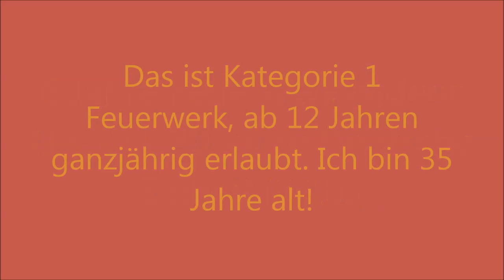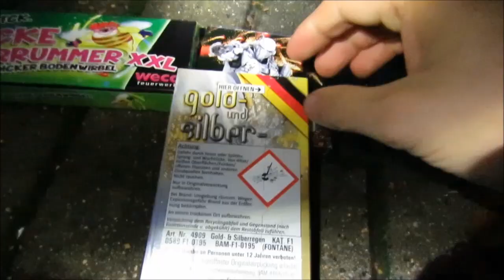6 Jahre Feuerwerksvideos (13.10.), 30 Jahre Deutsche Einheit (3.10.)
Am 3.10. hatte ich noch kein Feuerwerksvideo gemacht, und am 13.10. zu 6 Jahre Pyrovideos auf meinem Kanal auch noch nicht.

Dieses Video ist als wissenschaftliche Neuentdeckung anzusehen und dient ausschließlich der Aufklärung über deren Gefahren! Es ist keinesfalls nachzuahmen! Desweiteren sind sämtliche Inhalte an Silvester/Neujahr zu den erlaubten Zeiten entstanden, außer Kategorie 1, da dies ganzjährig erlaubt ist, und wurden von einer volljährigen Person unter Schutzmaßnahmen durchgeführt. Ich distanziere mich von Extremismus jeder Art. Es wird nochmalig darauf hingewiesen das es sich ausschließlich um FEUERWERK handelt!